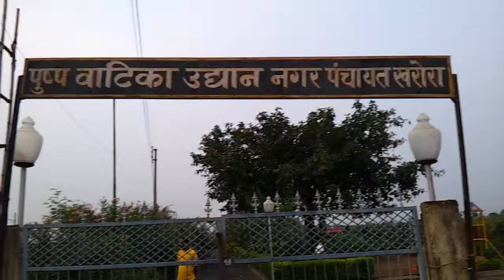kharora garden 2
an old type entry gate of kharora garden